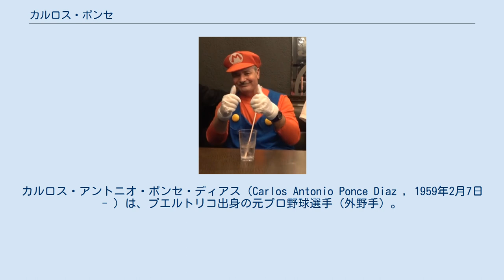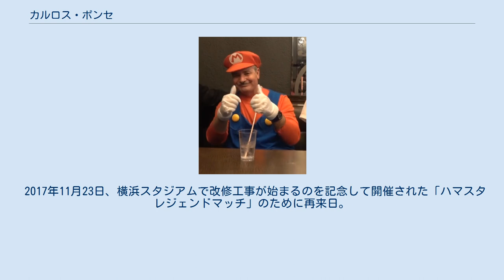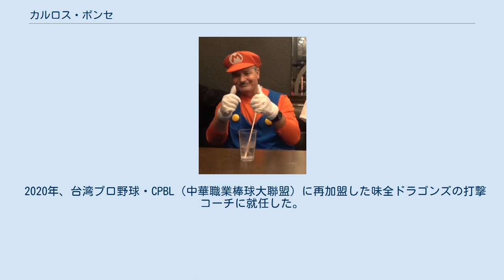カルロス・ポンセ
打点王_(NPB)
マイアミ・マーリンズ関連人物
カルロス・アントニオ・ポンセ・ディアス（Carlos Antonio Ponce Diaz , 1959年2月7日 - ）は、プエルトリコ出身の元プロ野球選手（外野手）。
 1982年にミルウォーキー・ブルワーズと契約。
1985年8月14日にメジャーデビューし、21試合に出場。
 翌1986年はメジャー登録40人枠から外れたが、それを知った横浜大洋ホエールズスカウトの牛込惟浩に口説かれ、入団を決めて来日。
口ひげを生やしており、その容姿が当時人気だったゲームソフト『スーパーマリオブラザーズ』のマリオに似ていたため、「マリオ」、あるいは「ポンちゃん」と呼ばれた。
 来日した1986年には、俊足選手を好んだ当時の大洋監督・近藤貞雄から重用され、高木豊・加藤博一・屋鋪要のスーパーカートリオに続く4番を務める。
彼と同じく俊足で主に5番を打ったダグ・ローマンも合わせて「フリーウェイクインテット」と呼ばれ、賞賛された。
同年は打率.322、27本塁打、105打点、18盗塁と素晴らしい活躍を見せたが、阪神タイガースのランディ・バースが前年に続いて三冠王となったため、無冠に終わった。
 守備面では当初、三塁手として起用されていたが、送球難と拙守で、シーズン27失策を記録。
そのため、シーズン中盤に当時一塁手だった田代富雄が故障離脱すると、二塁手の山下大輔が三塁に回り、一塁を守るようになった。
さらに外野手の加藤博一も離脱したため、外野へ回り、翌1987年からは正式に転向した。
 1987年は打率.323、35本塁打、98打点とこれまた大活躍し、念願の打点王を獲得。
ベストナインにも選ばれた。
また、159安打はこのシーズンの最多安打。
 1988年はオールスターゲームに出場。
シーズン33本塁打、102打点で、初となる本塁打王のタイトルを獲得。
並びに2年連続で打点王、ベストナインに選ばれた。
 また、この年に加入したシュアな打撃のジム・パチョレックとのクリーンアップは「PP砲」とも呼ばれて優良な外国人選手としてファンから愛された。
 しかし、1989年は主に動体視力の低下から三振が急増し、最多二塁打・三塁打は記録したが、4番打者としては物足りない成績に終わる。
さらに翌1990年はジョーイ・マイヤーの入団で二軍生活が長くなり、同年限りで退団。
 引退後はマイナーリーグのコーチやフロリダ・マーリンズのスカウト、アメリカ合衆国フロリダ州で大型トラック運転手や少年野球スクールの主催などを行っていたが、古巣への愛は消えていないようで、1998年の横浜ベイスターズ優勝時にはお祝いのメッセージを送っている。
 大洋時代、ノーヒットで家に帰ってくると妻はピザしか出さず、ヒットを1本打つごとにピザ以外のおかずが増えていって、猛打賞で帰ってくると凄いご馳走だったとこぼしていたが、2020年のインタビュー記事では、1987年シーズン中に妻が言ったジョークだったことを明かしている。
 温厚な性格で知られるが、1989年5月21日・阪神戦でこの日3死球目を御子柴進から受けた際には珍しく激昂し殴りかかって退場。
村山実監督がポンセに対して猛烈に抗議した。
次の試合（広島戦）で100本塁打を達成した。
 2015年6月7日、DeNA対西武戦前の「レジェンドOB1打席対決」のために来日し、鹿取義隆（西武移籍前に在籍した巨人時代に幾度となく対戦）からレフト前ヒットを放って後輩達を激励した。
 2017年11月23日、横浜スタジアムで改修工事が始まるのを記念して開催された「ハマスタレジェンドマッチ」のために再来日。
TEAM YOKOHAMA軍の3番三塁でスタメン出場。
2打数2安打、うち1本はライト線に先制打となるタイムリー二塁打をマークした。
同月25日に横須賀スタジアムで開催された横浜DeNAベイスターズのファン感謝イベントである「ファンフェスティバル2017」のメインイベント「バラエティキックベースボール」のスペシャルゲストとしても登場した。
 2019年3月12日、日本向けのYouTubeチャンネルを開設し、YouTuberとして活動開始。
自身が今も野球に携わっていることを日本のファンに伝...